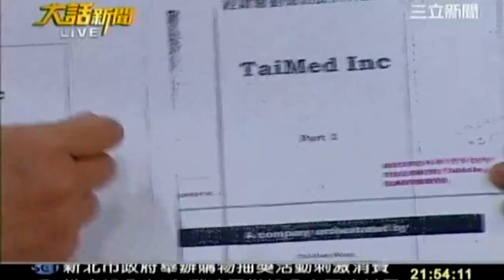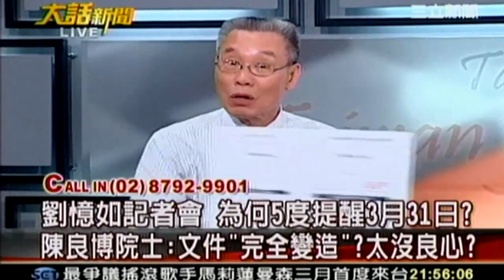大話新聞 20111215 6 transcoded